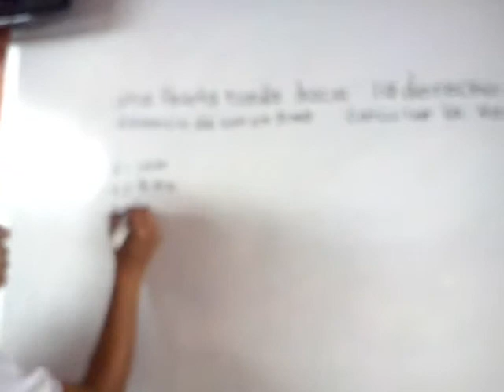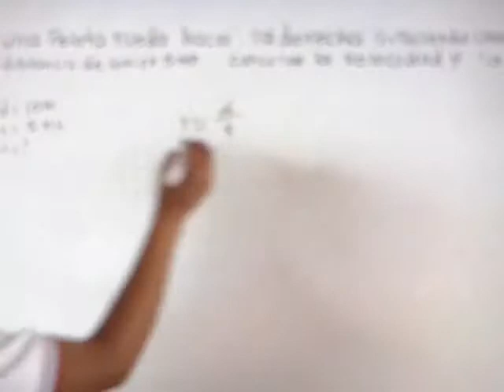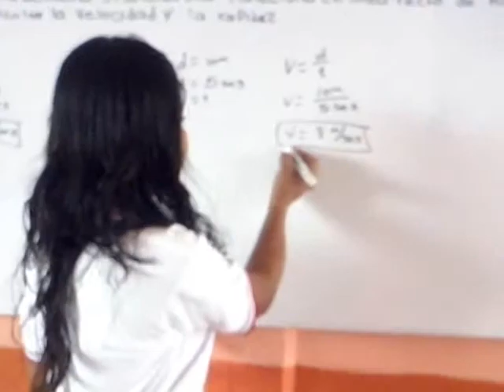Física-TEBAEV Cerro Azul